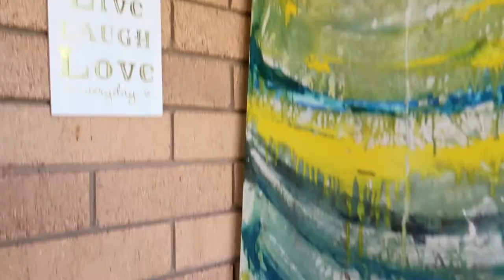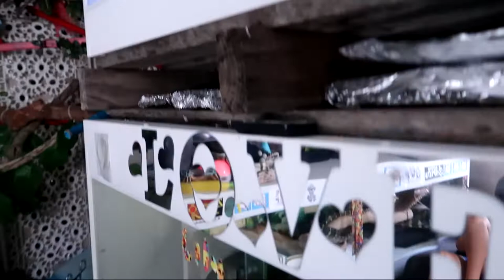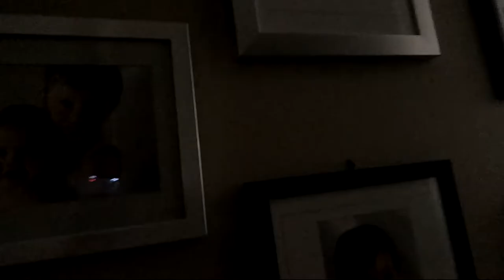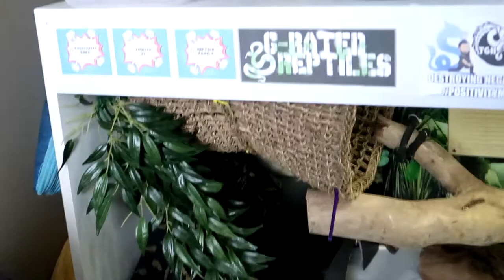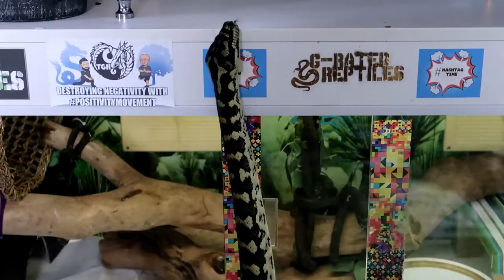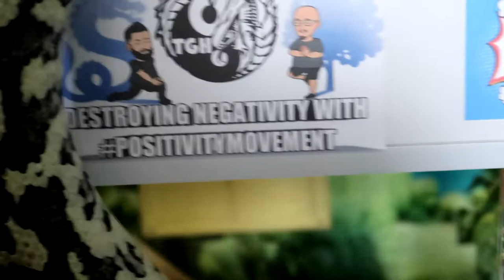Finally New Enclosure For My Bredli And A Few Changes In The Snake Room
On Gotta Love Carpet Pythons, just a catch up and Tessa my Bredli Carpet python gets a bigger enclosure. Having the tools to do what l needed to do would help but l got there.
The Christmas tree is done, the weather is looking alittle iffy and checking in on all my snakes, from carpet pythons to spotteds and my one beautiful Diamond python Sia.